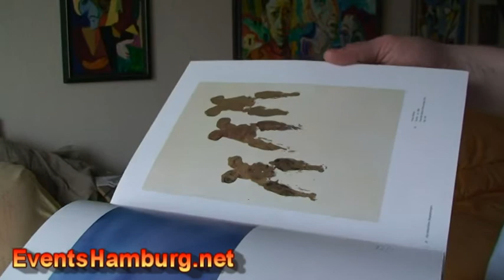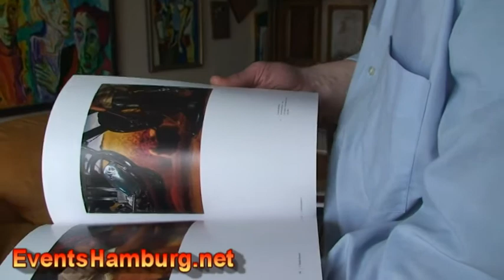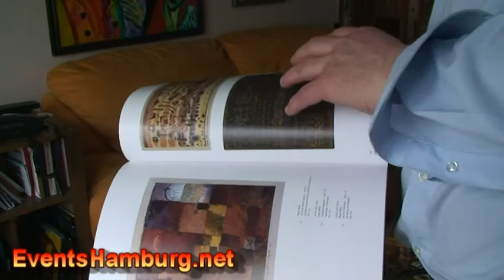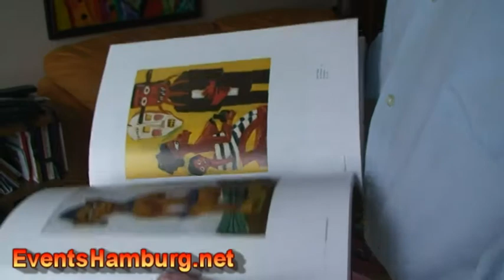Совремнный авангард и художник Александр Альховский.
22 Juni 2012 in Hamburg. Die Ausstellung. „Hamburg live from Russia". Die St.Petersburger Maler Alexander Alkhovski. Рассказывает Александр Альховский. Тема: „О Совремнном изобразительном искусствe".